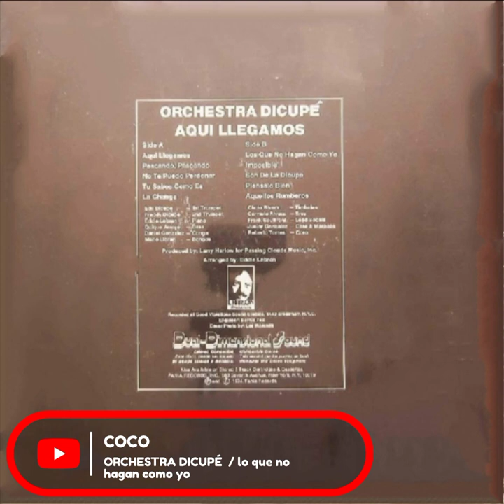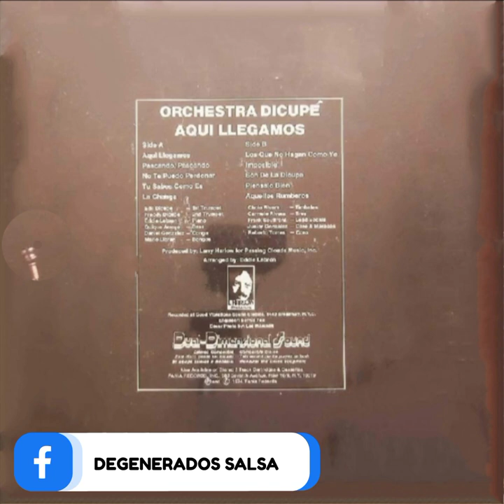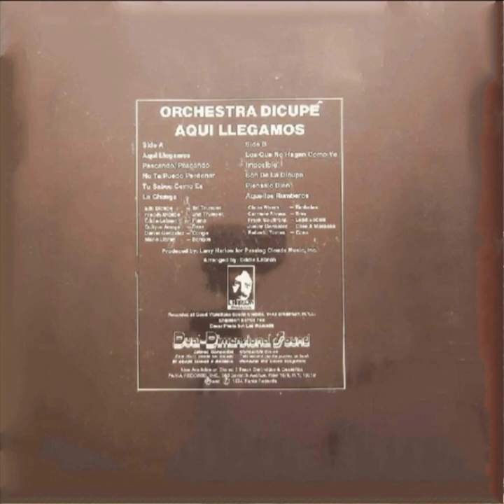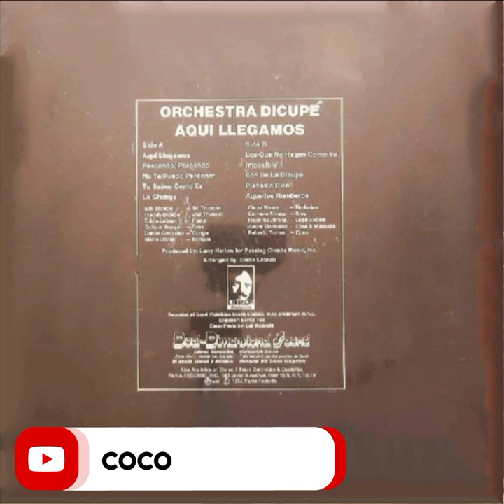👻 ORQUESTA DICUPÉ 🎺 lo que no hagan como yo